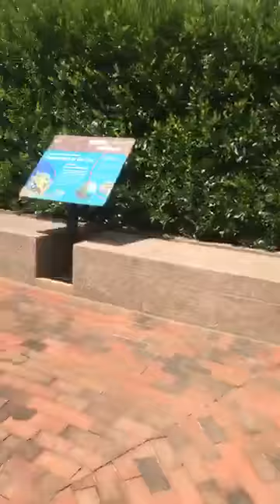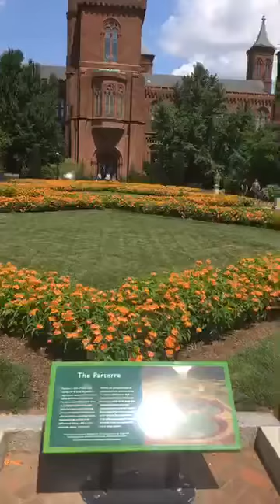garden museun washington dc